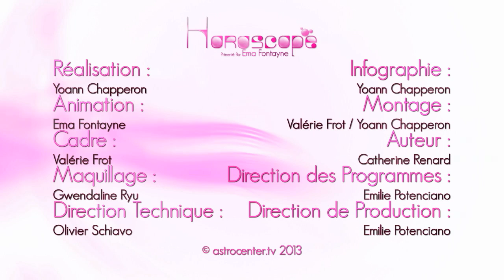Ema Fontayne vous présente votre Horoscope du 16 Octobre 2013